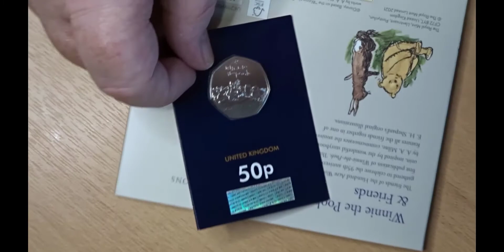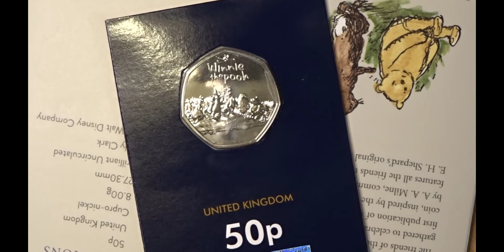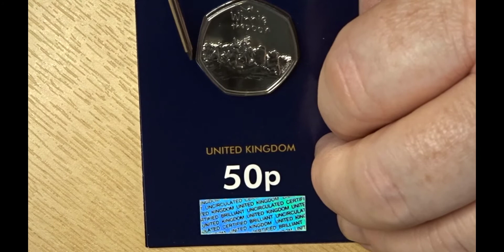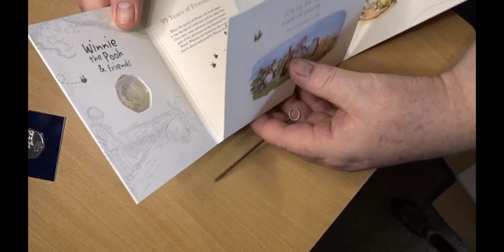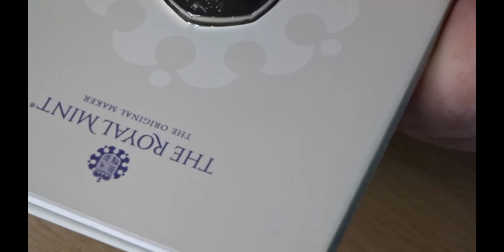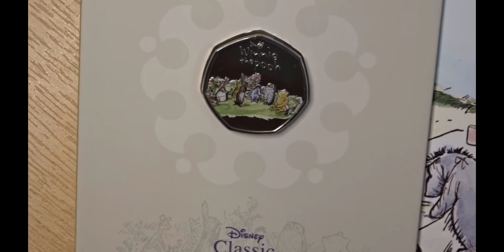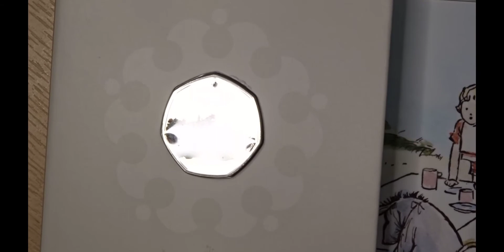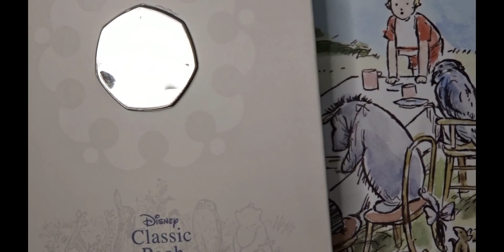Video 258 - Pooh and Friends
This video is a video from the Winnie the Pooh series for year 2 of 3, so coin to start year 2 is Winnie the pooh and friends on one coin. This my review.

Please pass a comment, to allow me to better my content for you

Steve